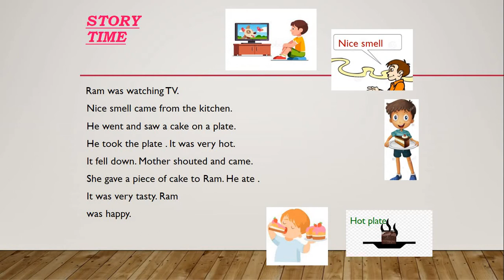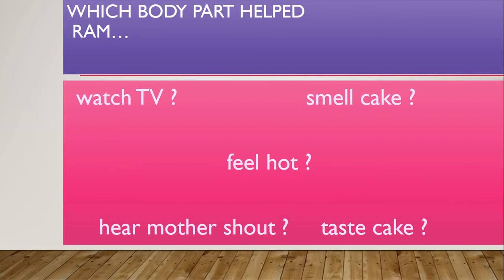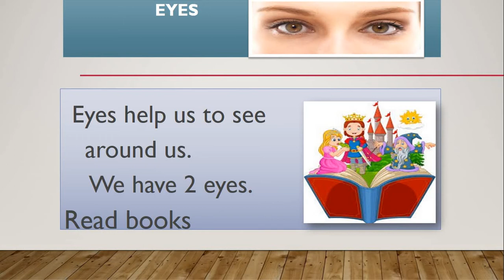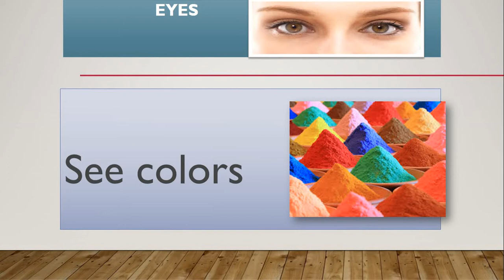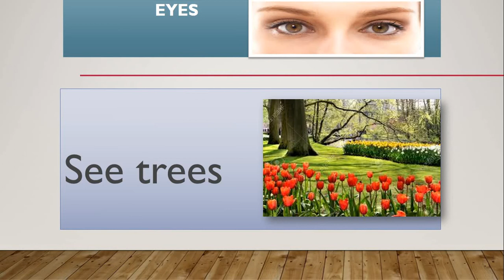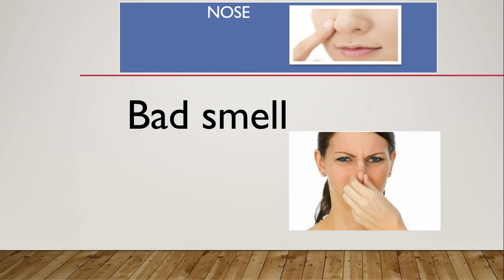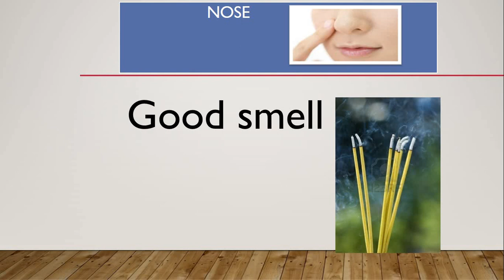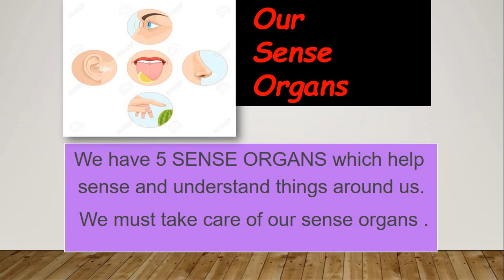Gujarati Medium - STD - 2 - ENGLISH